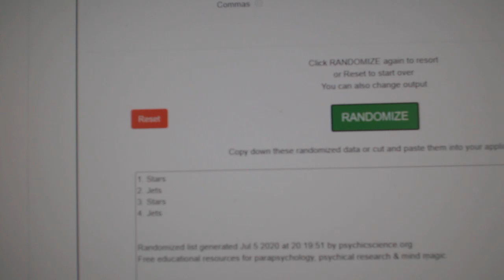Multi Randoms - C&C GB #11,814